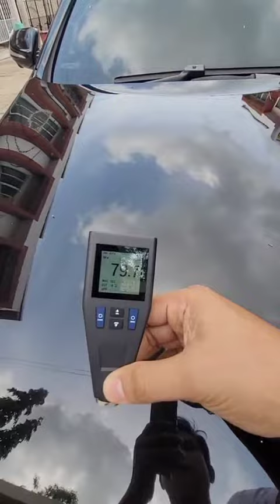Coating Test NT 1S ทดสอบความสามารถของเครื่องวัดความหนาสี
รุ่นที่เราจะมาทดสอบกันนี้ เป็น Coating Thickness รุ่น NT-1S เราจะทำความทดสอบกับผิวเคลือบบนรถยนต์ว่าใช้สีเดิมหรือไม่ และได้ตามค่ามาตรฐานเดิมหรือไม่ ลูกค้าสามารถตรวจเช็คแบบเรลไทม์ได้เลย โดยค่าเฉลี่ยจะถูกอ่านเป็นตัวเลข